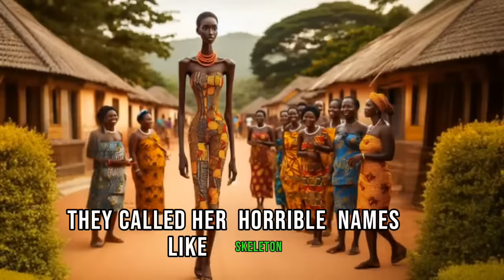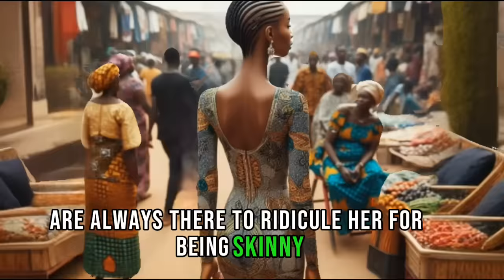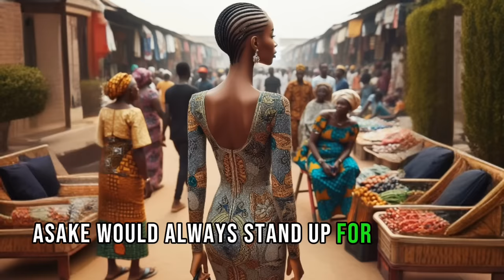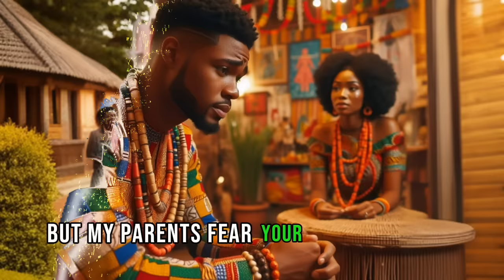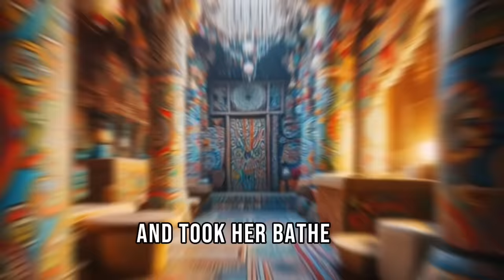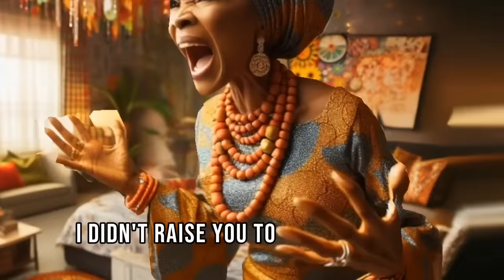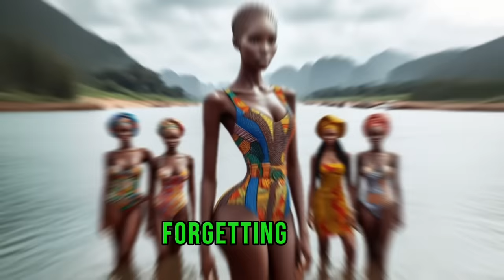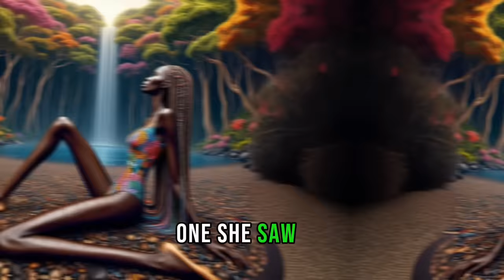Her TWIN SISTER Joined The Villagers To Mock Her Because Of Her THIN And SKINNY Size AFRICANTALES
A maiden is unable to find a suitor because of her thin, skinny and tall body structure and stature which is beyond her control. Even her Twin sister disliked her and humiliated her in public.
Everyone in the village rejected her and no Man wants to marry her.
She is always body shamed wherever she goes.

folklore stories
African storytelling

fitness motivation, Fat, amazing stories, Afrimax tv, fitness

Welcome to African Tales By Reby. On this channel, you can watch entertaining stories that are deeply rooted in culture.
Mystery Family Drama, Animated Tales, Village life

Based on an African backdrop, this story offers a unique blend of culture, drama, and spirituality.
What to Expect :
Intriguing Characters
Shocking Twists
Mystical Rituals
Emotional Depths
Are you a fan of dramatic storytelling infused with
cultural richness and moral lessons? This tale
brings you an intricately woven story that delves
deep into the human psyche, traditional beliefs,
and the essence of truth.

African Culture, Animated Tales.
traditions, complex characters, and life-changing revelations

African Tales
PicStories
African Folktales With Jen
Nne's Folktales
EL FOLKTALES
Iya Agba's Epic Tales.
Fuhad Tales
Amaka's Folktales
Obianuju's Folklore
AfroBee Folktales

audiobook
amazon kindle
pocket fm
kindle
free audio books
kindle paperwhite
free audio books online
amazon audible
audible subscription
kindle scribe
audible books
audible app

spotify audiobooks
best audiobook app
amazon audiobooks
audio books app
kdp amazon
audible membership
spare audiobook
kindle store
audiobook subscription
apple audiobooks
rich dad poor dad audio book
audible free
audible deals
amazon kindle store
audible discount
verity audiobook
listen to audiobooks free
audible offers